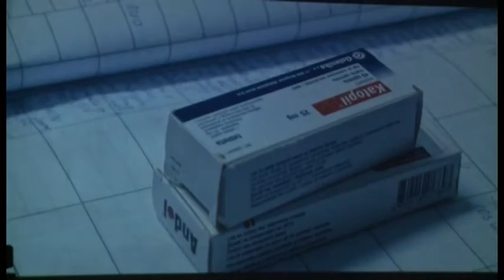PREMIJERA - FILM KOZJE UŠI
Premijera filma Kozje uši u Vršcu
N: Danijela Korać
S: Milorad Božić
Sinh1: Gorica Popović, glumica
Sinh2: Vladislava Vojnović, scenaristkinja i producetkinja
Sinh3: Milica Spasojević, glumica